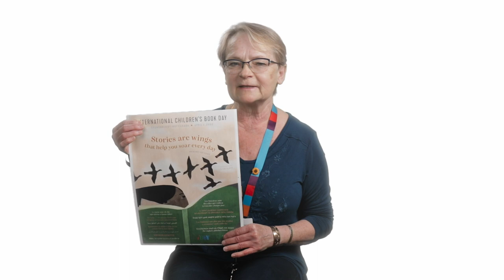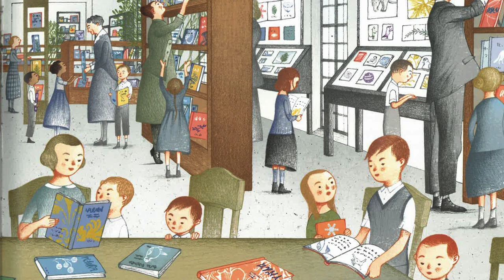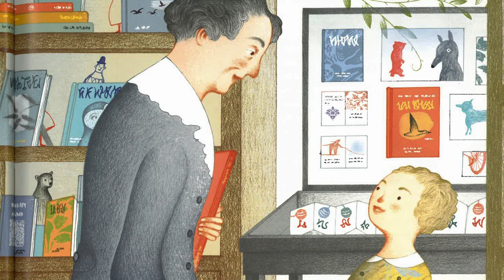ICBD English Storytime: Allison Reads "The Lady with the Books"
April 2nd is International Children’s Book Day! The theme for International Children’s Book Day 2022 is: "Stories are wings that help you soar every day," written by celebrated author Richard Van Camp with illustrations by Julie Flett.

This April we’ll be celebrating ICBD with world language storytimes! In this video, NVDPL staffer Allison reads "The Lady with the Books" in English.